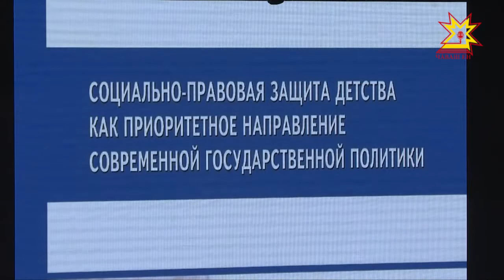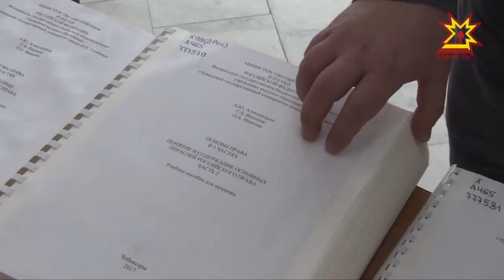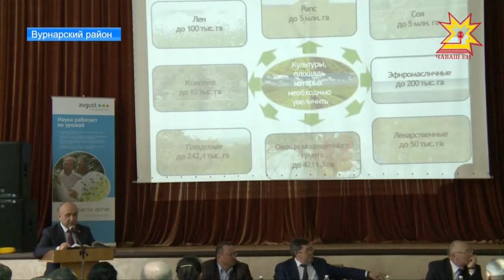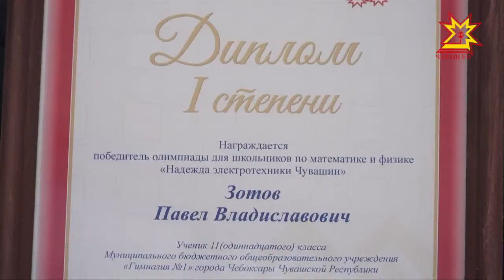Республика 13.04.2018 на русском языке. Вечерний выпуск